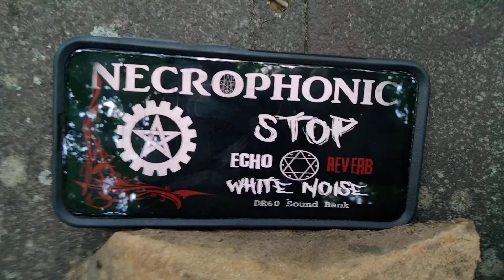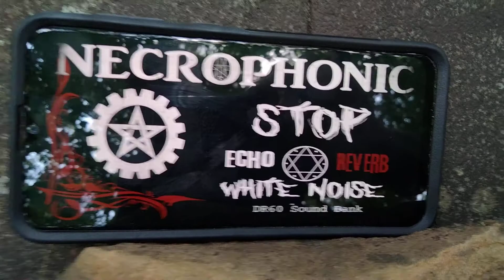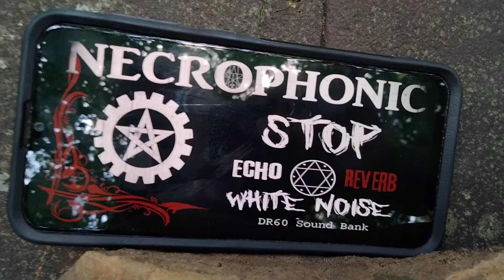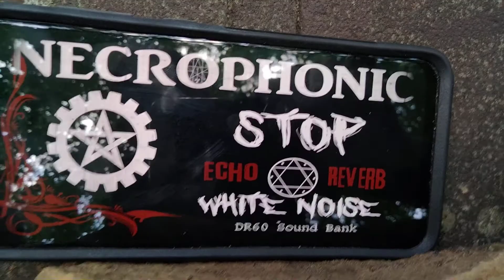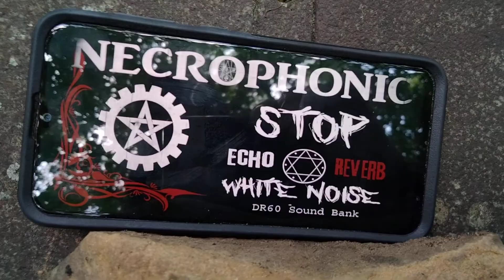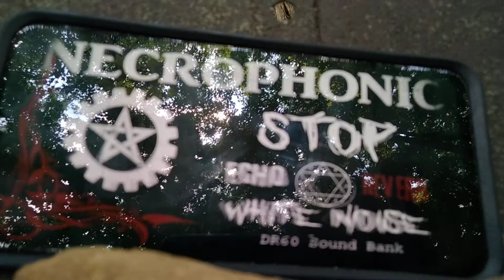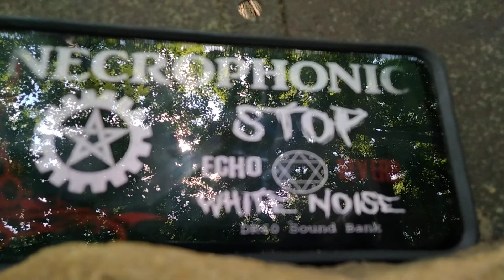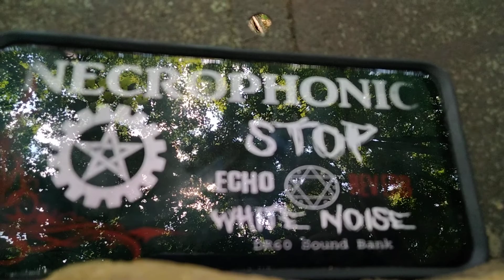Necrophonic at old car hood in the woods!